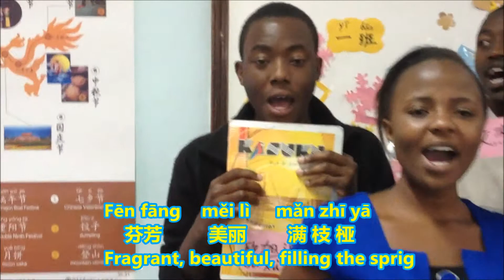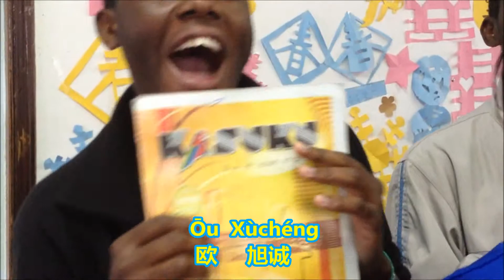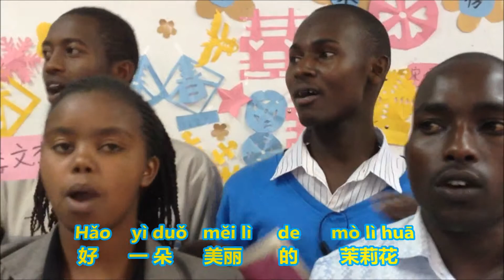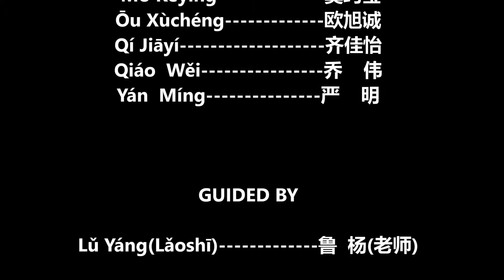Jasmine flower-Confucius Institute at Egerton University 埃格顿大学孔子学院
Hi everyone
My name is Yang Lu, a Chinese Language volunteer teacher at Confucius Institute at Egerton University, Kenya. I came to Kenya on 28th May, 2013.

The students in this video are some of my students from Class 2. This is their First Semester for Level One. They study Chinese language one hour per day from Monday to Thursday. This video is shown about the song, Jasmine Flower, they learned from the fourth week's Chinese culture class. They did it very well and I am so proud of them